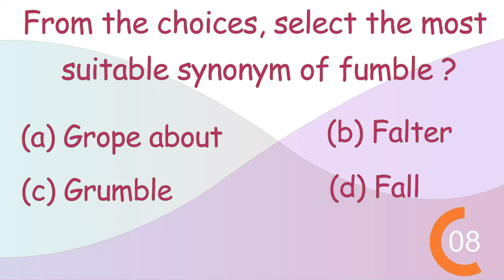What is the Synonym For Fumble? Question 15 | Synonym Quiz Series By Polite English Jaipur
Do you want to make your command over rich English vocabulary? Do you often dream cracking different competitive exams with notable marks in English? If yes, maybe this daily quiz by Polite English will help you. Take part in this daily quiz and boost your knowledge in the English language. Here we go:

From the choices, select the most suitable synonym for Fumble?

1) Grope About
2) Falter
3) Grumble
4) Fall

Whether you are a college-going student or a competitive exam aspirant or an employee or anybody else, learning fluent and being confident in the English language is a must. Maybe you tried so many online platforms or video tutorials to widen your English language, but most of the time, you do not get the prominent and satisfactory results. This is where Polite English comes into the picture.

We are one of the top and leading online English learning platforms offering online classes and training programs for all those students who are preparing for different competitive exams such as SC, Bank PO, Bank Clerk, CAT, GRE, GMAT, IELTS, TOEFL, etc. If you are also one of them, join us and you will get the online test series, English exercises, online video tutorials as well as customized study plans with amazing tricks and methods.